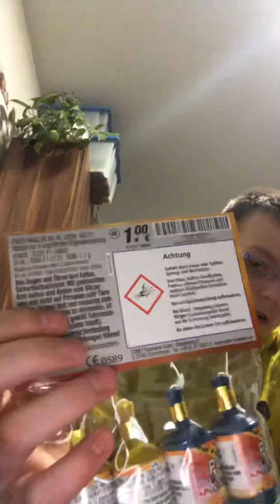Party Knaller von Keller aus dem KiK